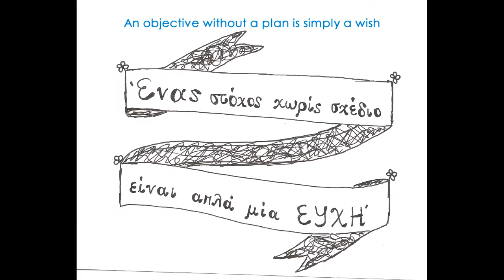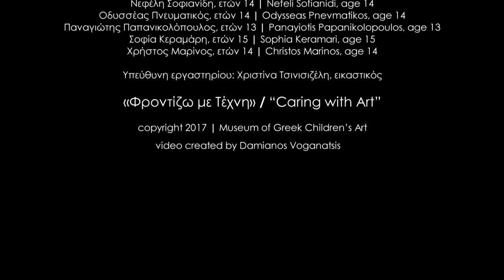"Μικρός Πρίγκιπας" | "The Little Prince" | Μουσείο Παιδικής Τέχνης | Artworks by children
Δημιουργία έργων/ Creation of artworks
Εικαστικά εργαστήρια/ Art workshops

Έργα που δημιουργήθηκαν στα εικαστικά εργαστήρια
Artworks that were created at the art workshops

πηγή έμπνευσης: “ο Μικρός Πρίγκηπας” του Σαιντ Εξυπερύ

inspired by the “Little Prince” of Saint-Exupery

“Φροντίζω με Τέχνη” | “Caring with Art”

Η δράση υλοποιείται με αποκλειστική δωρεά από το ίδρυμα Σταύρος Νιάρχος
The multifaceted project is implemented with an exclusive grant by Stavros Niarchos Foundation

Θεοδοσία Ταταράκη, ετών 15 | Theodosia Tataraki, age 15
Ιζαμπέλλα Τσικνάκου, ετών 13 | Isabella Tsiknakou, age 13
Κατερίνα Ταμπουράκη, ετών 15 | Katerina Tabouraki, age 15
Κοσμάς Νομικός, ετών 15 | Kosmas Nomikos, age 15
Κωνσταντίνα Τσιχριντζή, ετών 13 | Konstantina Tsichrintzi, age 13
Μαρία Τσιρκινίδου, ετών 14 | Maria Tsirkinidou, age 14
Μαρκελλίνα Παντελάρα, ετών 13 | Markellina Pantelara, age 13
Μυρτώ Σκοπελίτου, ετών 14 | Myrto Skopelitou, age 14
Ναταλία Ηλιάδη, ετών 13 | Natalia Iliadi, age 13
Νεφέλη Σοφιανίδη, ετών 14 | Nefeli Sofianidi, age 14
Οδυσσέας Πνευματικός, ετών 14 | Odysseas Pnevmatikos, age 14
Παναγιώτης Παπανικολόπουλος, ετών 13 | Panayiotis Papanikolopoulos, age 13
Σοφία Κεραμάρη, ετών 15 | Sophia Keramari, age 15
Χρήστος Μαρίνος, ετών 14 | Christos Marinos, age 14

Υπεύθυνη εργαστηρίου: Χριστίνα Τσινισιζέλη, εικαστικός

«Φροντίζω με Τέχνη» / “Caring with Art” (μπλε)

video created by Damianos Voganatsis

Εστιάζοντας στη σταδιακή μετάβαση από το ατομικό στο συλλογικό, η έκθεση ακολουθεί τέσσερις βασικούς άξονες: Φροντίζω τη σωματική, ψυχική, πνευματική και δημιουργική υγιεινή του εαυτού μου, Φροντίζω την οικογένεια και την τρίτη ηλικία, Φροντίζω την πόλη και το περιβάλλον, Φροντίζω τις κοινωνικά ευπαθείς ομάδες, ενώ σε κάθε ενότητα αντιπαραβάλλεται και μία εικόνα αντι-φροντίδας με τις επακόλουθες επιπτώσεις. Η περιήγηση του επισκέπτη ολοκληρώνεται με μια προβολή έργων αφιερωμένων στα σύμβολα της ζωής και των αναζητήσεων του «Μικρού Πρίγκιπα» του Αντουάν ντε Σαιντ-Εξυπερύ, διδάσκοντας με τον καλύτερο τρόπο το πώς η φροντίδα του υποκειμενικά πολύτιμου (το «τριαντάφυλλό μου») γέφυρα για τη φροντίδα ενός όχι και τόσο μακρινού σύμπαντος.